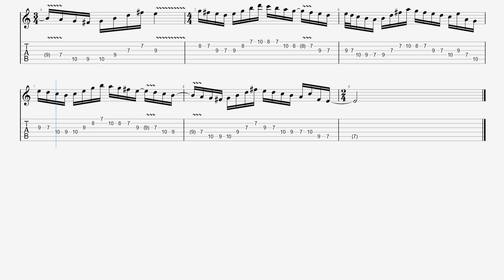How to improve your Guitar picking John Petrucci Basic picking practice Overture 1928 TAB BPM70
▶ Gemini TAB / John Petrucci Guitar Picking ギター ジョンペトルーシ ストリングスキッピング練習 BPM145 【Guitar Picking Vol.90】

▶ A Change of Seasons TAB / Dream Theater John Petrucci ギター ジョンペトルーシ ピッキング基礎練習 【Guitar Picking Vol.88】

▶ Never Enough TAB / Dream Theater John Petrucci ドリームシアター ジョンペトルーシ ネバーイナフ ピッキング練習 【Guitar Picking Vol.78】

▶ 【TAB】Glasgow Kiss / John Petrucci Guitar Practice Intro BPM208 ジョンペトルーシギターピッキング練習 【Picking Vol.52】

▶ 【TAB】As I Am / Dream Theater Guitar Solo BPM130 John Petrucciドリームシアターギターソロ練習 【Guitar Picking Vol.49】

▶ 【BPM160】The Glass Prison / Dream Theater John Petrucci Sweep グラスプリズン ペトルーシ スウィープ練習 【Sweep Vol.14】

▶ In the Name of God / Dream Theater John Petrucci ギターソロ ペトルーシ【Guitar Legato Vol.9】

▶ Fatal Tragedy John Petrucci Solo / Dream Theater ドリームシアター ギターソロ 練習【Picking/Fingering】

▶ 【BPM260】Metropolis Part1 / Dream Theater TAB Guitar Solo John Petrucci ギター練習 メトポリ【Picking ピッキング】

▶ 【BPM130】Metropolis Part1 / Dream Theater TAB Guitar Keyboard Unison Lesson ギター メトポリ【Picking ピッキング】

▶ Take the Time Guitar･Keyboard Unison TAB / Dream Theater ユニゾン John Petrucci【ピッキング練習】

▶ 【TAB】John Petrucci Sweep Picking Arpeggio 3 Octaves Guitar Exercise ジョン･ペトルーシ ３オクターブ スウィープ ギター【Practice TAB】

▶ 【TAB】John Petrucci Picking Exercise Guitar ジョン･ペトルーシ ピッキングトレーニング 【Picking Vol.7】

▶ 【TAB】John Petrucci Legato Exercise Guitar ジョン･ペトルーシ レガート･フィンガリングトレーニング 左手強化 【Practice】

■【ALBUM】Metropolis, Pt. 2: Scenes from a Memory / Dream Theater

■ About kiso-ren ■
Have fun!